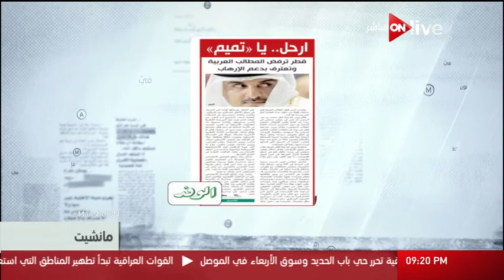مانشيت: هاشتاج يطالب تميم في اخر ايام المهلة أرحل